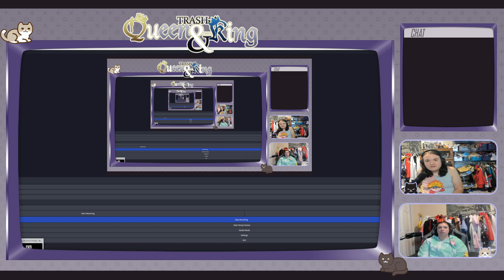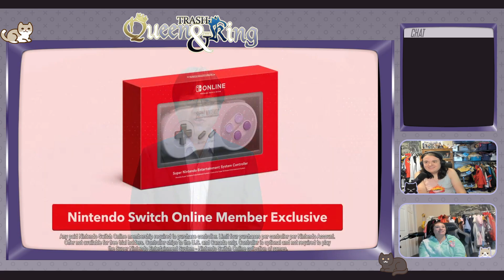Nintendo Direct 9/14 2023 Reaction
We’re Trash Queen and King, a nerdy cosplay couple with no filter. Games, discussion about nerdom and current events, travel, fitness,  and whatever else we want!